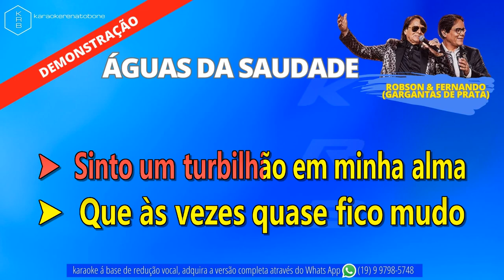ÁGUAS DA SAUDADE - ROBSON & FERNANDO - PLAYBACK DEMONSTRAÇÃO